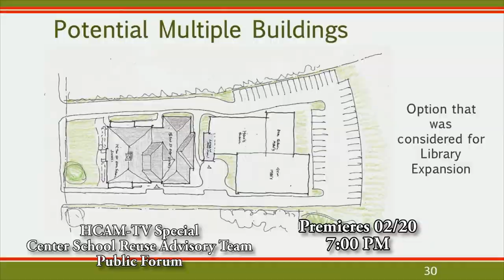HCAM Insider for the Week of 02/19/2018